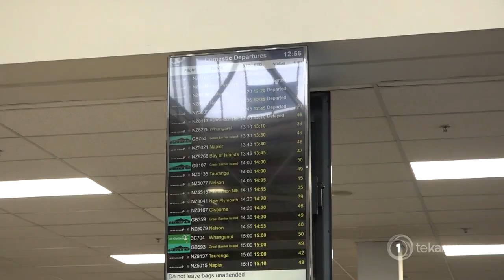Cyclone Gabrielle affected kapa haka make way to Te Matatini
Kapa haka are making their way to Auckland from areas most affected by Cyclone Gabrielle as Te Matatini gets under way this Wednesday.